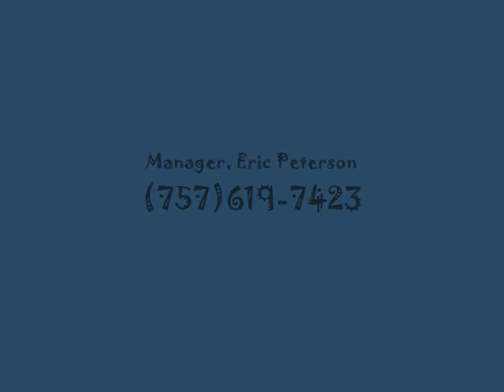Sammi Rae Seacrist (15) her rock band User Friendly Promo